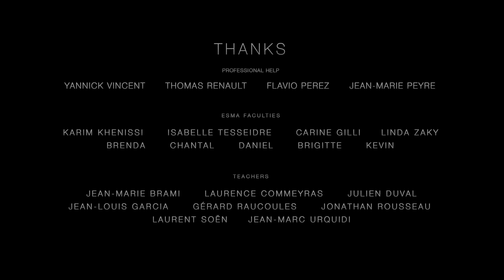CGI 3D Animation Short Film HD "Tea Time" by ESMA | CGMeetup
CGI 3D Animated Short Film Tea Time by ESMA - Thomas Bourret, Vincent Delmon, François Gris, Julian Mifsud, Rémi Vincent.

A grand-mother replaces her old companion robot by a more recent one. But things won’t go as expected…

Directors : Thomas BOURRET, Vincent DELMON, François GRIS, Julian MIFSUD, Rémi VINCENT
Voices : Barbara TISSIER, Xavier FAGNON
Sound : José Vicente – Studio des aviateurs

opportunities.